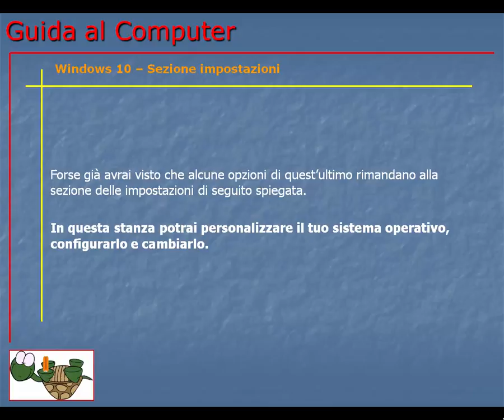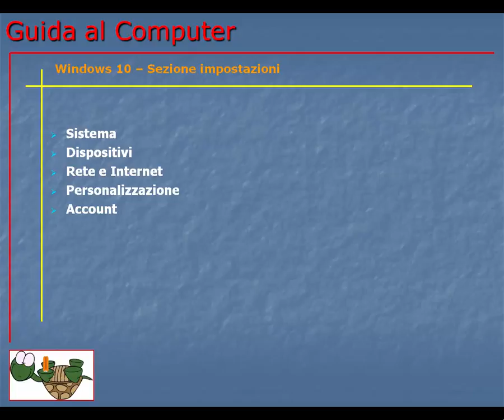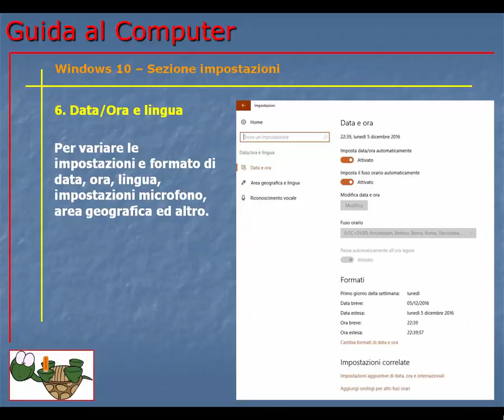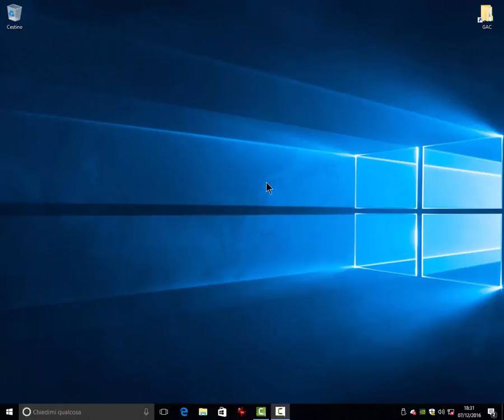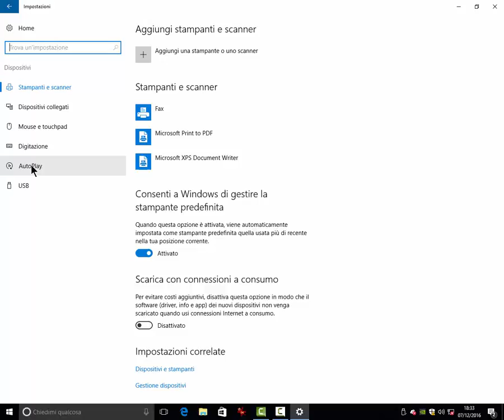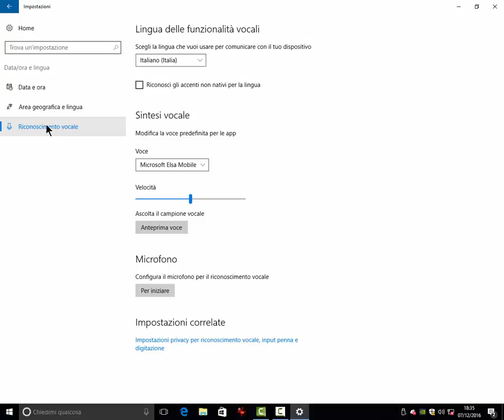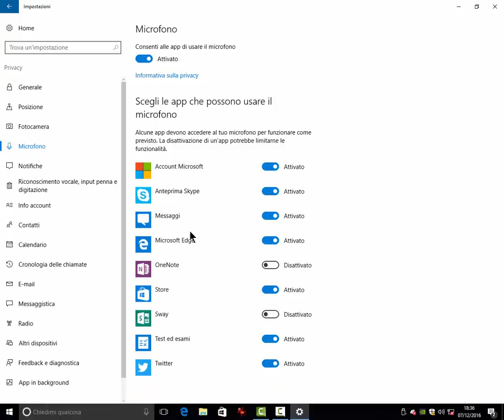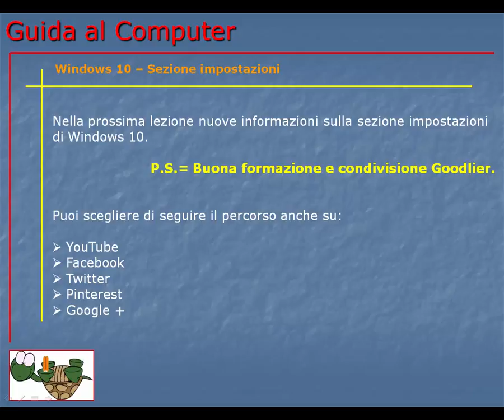Guida al Computer - Lezione 180 - Windows 10 - Sezione impostazioni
Introduzione alla sezione impostazioni in Windows 10.